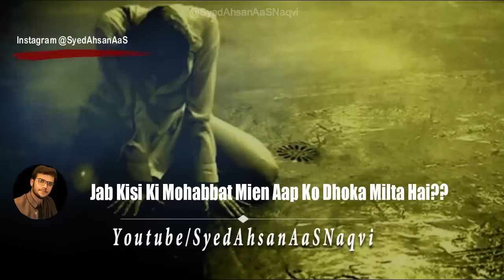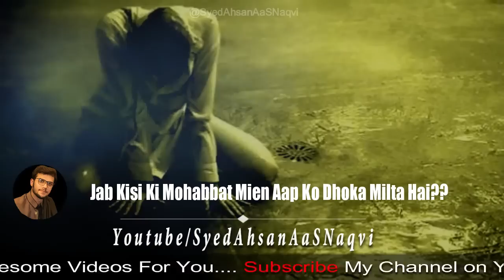Jab Kisi Ki Mohabbat Mien Aap Ko Dhoka Milta Hai?? || Syed Ahsan AaS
Jab Kisi Ki Mohabbat Mien Aap Ko Dhoka Milta Hai?? ||
جب کسی کی محبت میں
آپ کو دھوکا ملتا ہے؟